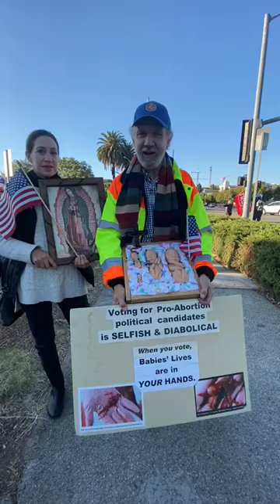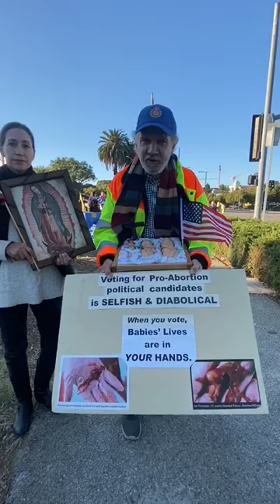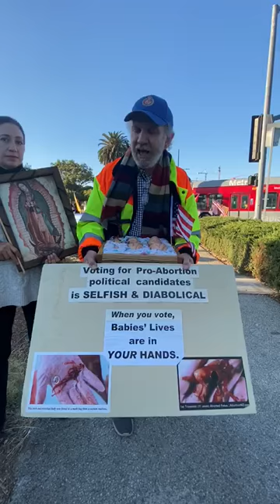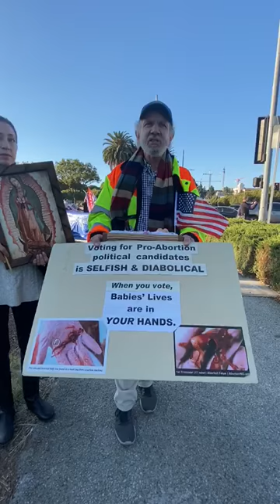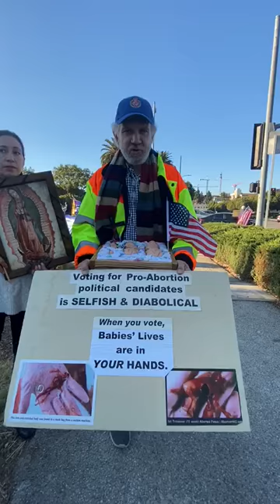President-Elect Craig: REPENT of Voting for Baby-Murdering Scum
They'll shut me down ANY DAY!  Follow me at JonathanOToole.com ProjectSEE.com before this channel is shut down again!